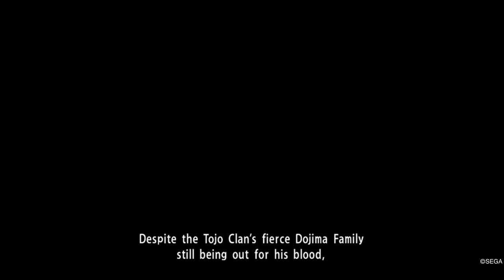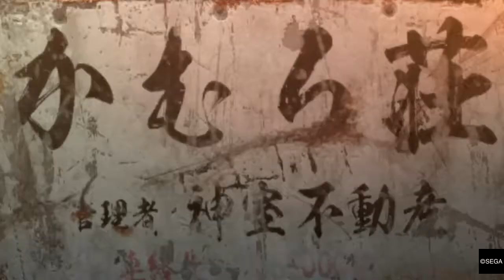Fun with Yakuza 0 - Peter Weller and Sagawa's surprise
In which I talk about Peter Weller, switching over to Comcast, and see Sagawa get what's coming to him.